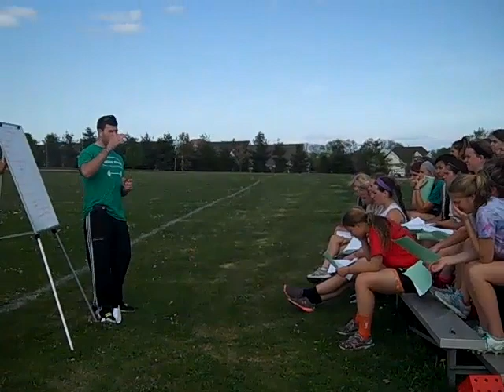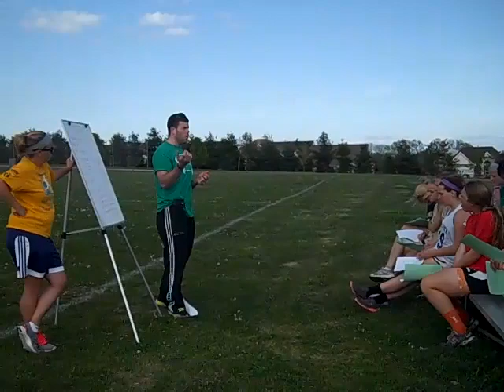Finisher Fitness - CR South gIRLS lax (Hydration)